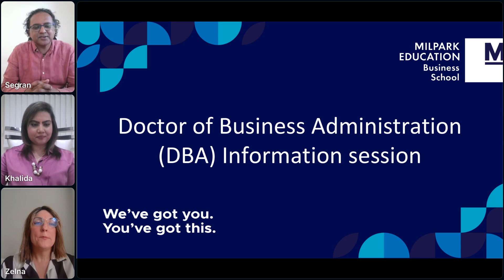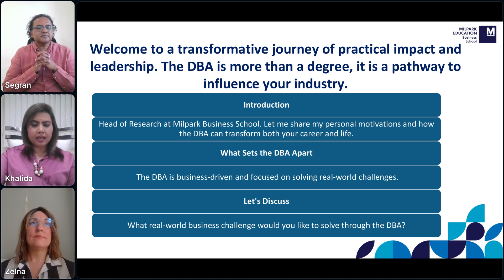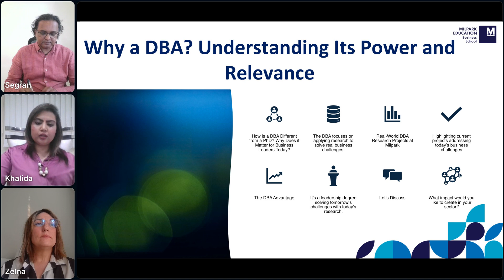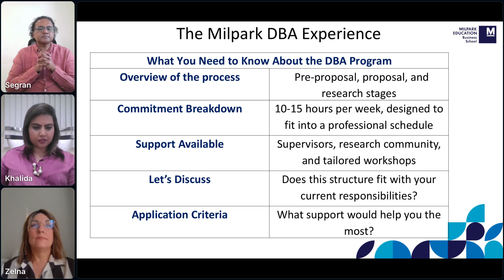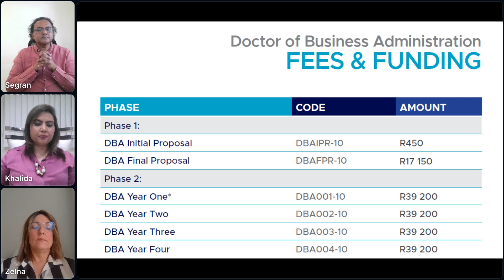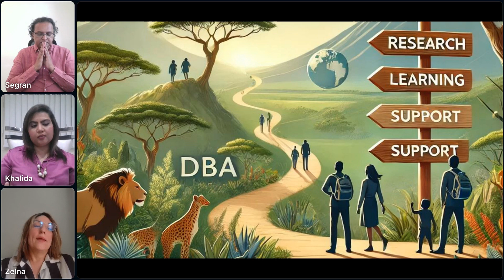Doctor of Business Administration (DBA) Info Session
We hosted an online information session about our Doctor of Business Administration (DBA) programme for the 2025 intake. This programme is designed to develop the strategic leadership skills needed to thrive in today’s dynamic global business environment.

Facilitated by Segran Nair, Director of the Business School, and Dr Khalida Akbar, Head of Research and DBA Convenor, the session also featured Zelna Hart, DBA Programme Manager, and an esteemed DBA Alumni sharing valuable insights.

For more information about the DBA programme and future sessions, please visit our